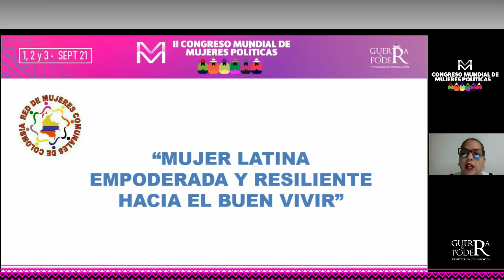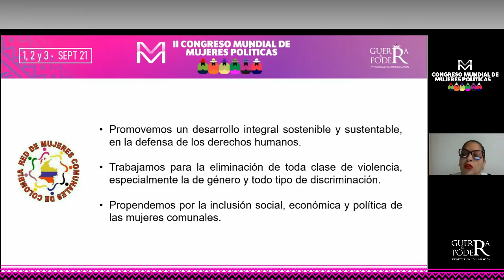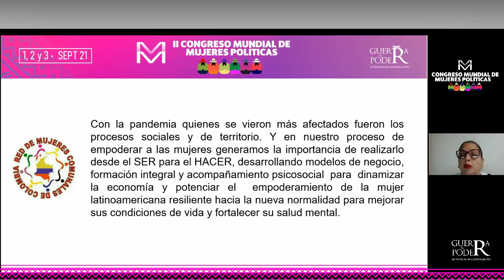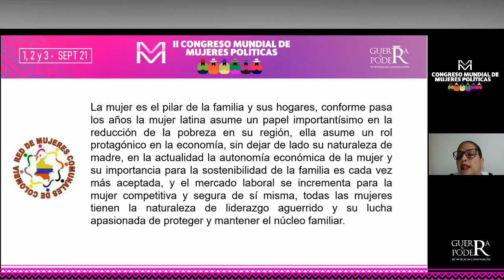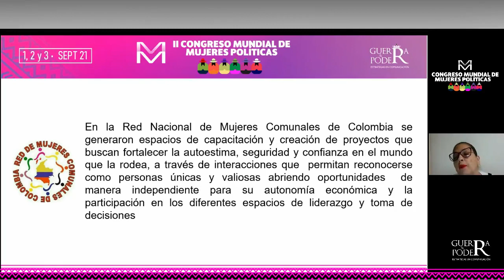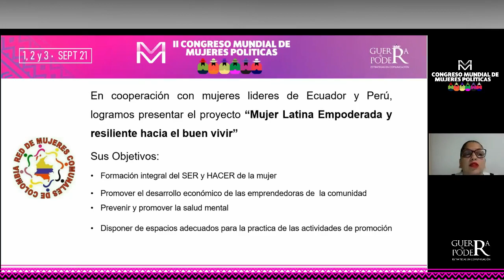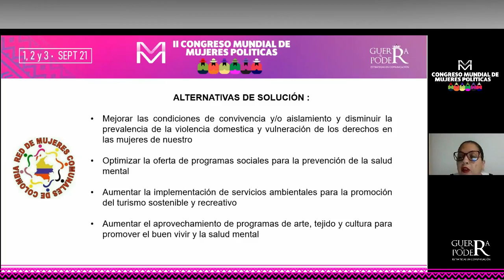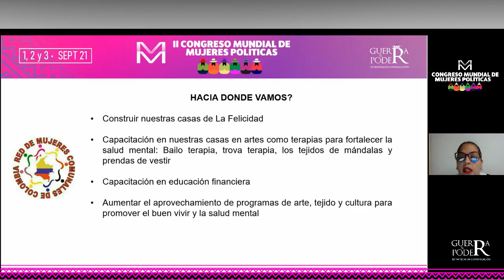Nora Campillo - "Mujer latina, empoderada y resiliente hacia el buen vivir"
II CONGRESO MUNDIAL DE MUJERES POLÍTICAS - 01 al 04 Sept. 2021

Ponente: Nora Campillo (Colombia)
Título: "Mujer latina, empoderada y resiliente hacia el buen vivir